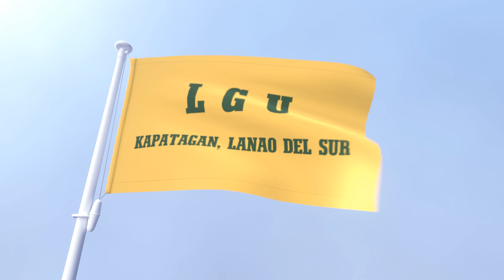Kapatagan Lanao del Sur Waving Flag